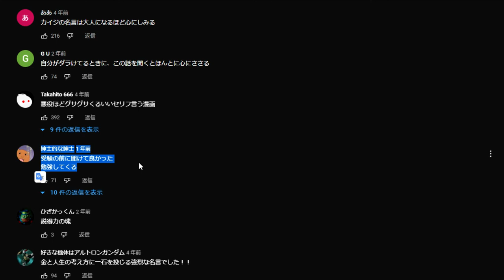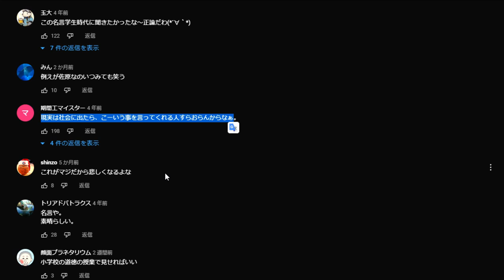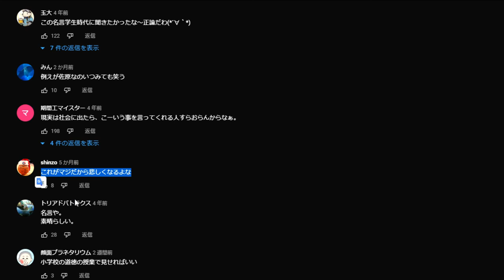【隠居TV】カイジ心に響く名言「金は命より重い」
カイジ心に響く名言

「件名：速稼塾（あなたのお名前）」